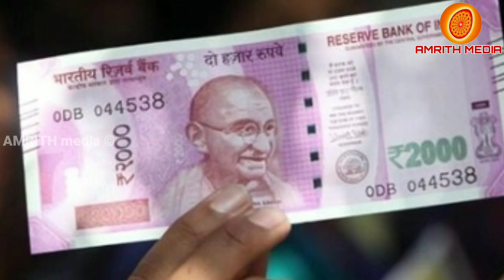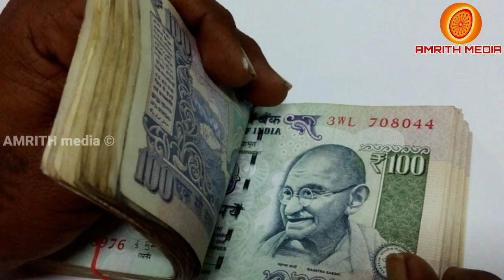ക്ഷേമപെൻഷൻ 1600 വാങ്ങുന്നവർ ശ്രദ്ധിക്കുക|മസ്റ്ററിംഗ് തീയതി വന്നു|Kerala pension | Pension Mustering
സാമൂഹ്യക്ഷേമപെൻഷൻ 1600 വാങ്ങുന്നവർ ശ്രദ്ധിക്കുക | 2022ലെ മസ്റ്ററിംഗ് തീയതി വന്നു | ചെയ്യേണ്ട വിധം, തുടർനടപടികൾ അറിയുവാൻ വീഡിയോ മുഴുവൻ കാണുക | Pension mustering news in February 2022 malayalam
Shema pension updates | Kerala kshema pension latest news.
Kerala Samoohya kshema pension updates
Mustering Date in 2022 updates
1600 pension distribution in January month
Kerala Pension news.
Kshema pension
Kerala Pension
Kshemapension
Pension 1600

ഈ ചാനലിലൂടെ പ്രസിദ്ധീകരിക്കുന്ന വീഡിയോകളിൽ ഒരുതരത്തിലുമുള്ള രാഷ്ട്രീയം / മതം എന്നിവയുടെ അതിപ്രസരം ഇല്ല. ഗവൺമെന്റ് പോളിസികൾക്ക് എപ്പോൾ വേണമെങ്കിലും